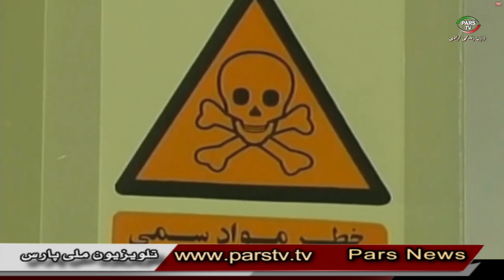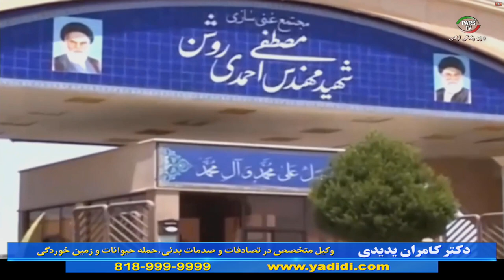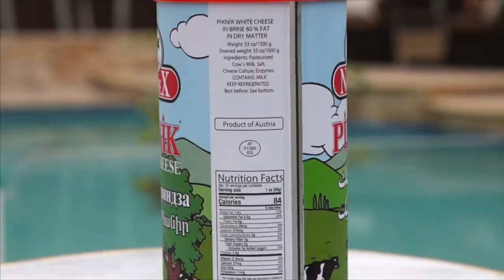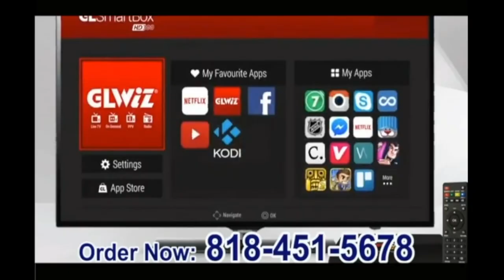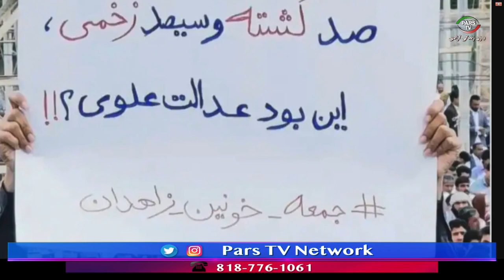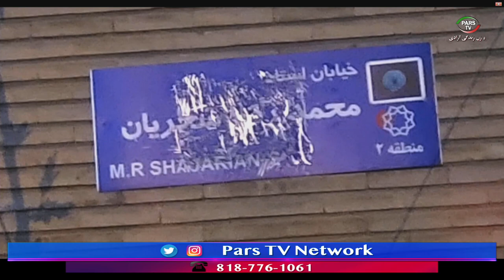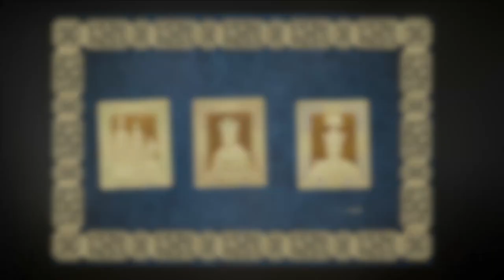اخبار با لیلا هاشمیان